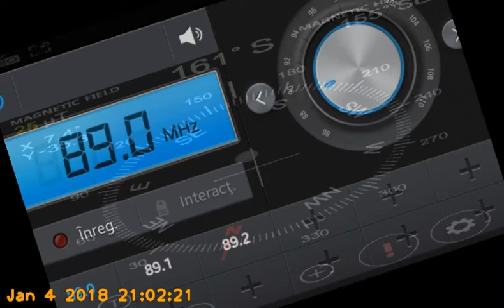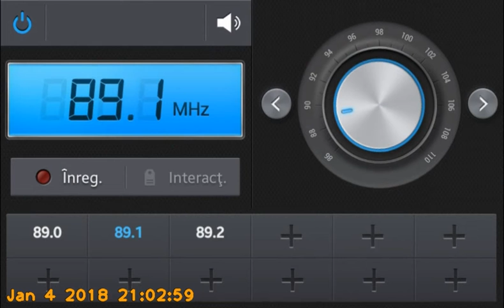DX 89.0 vs 89.1 vs 89.2 in Panciu